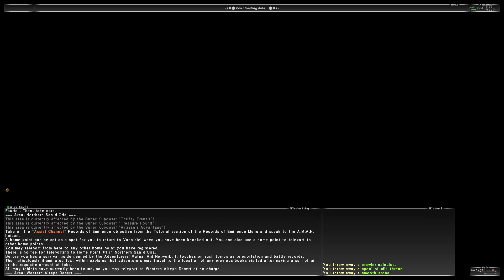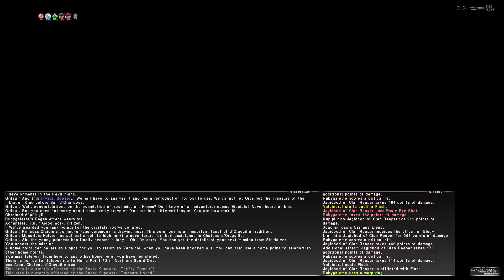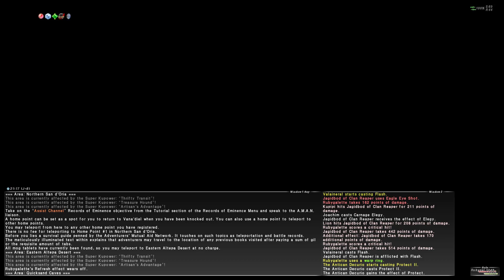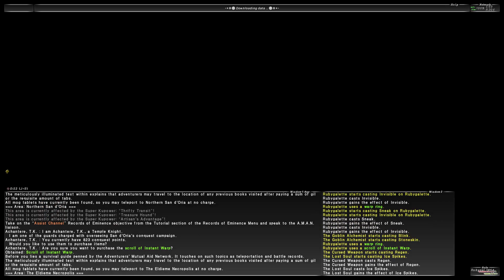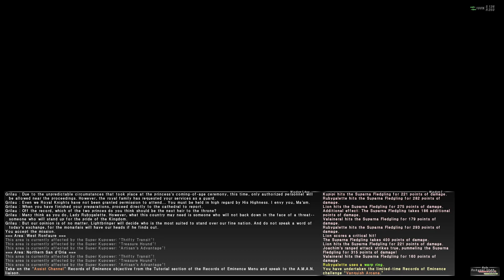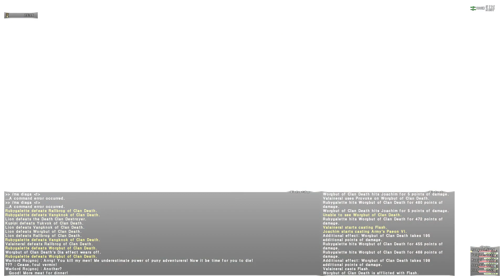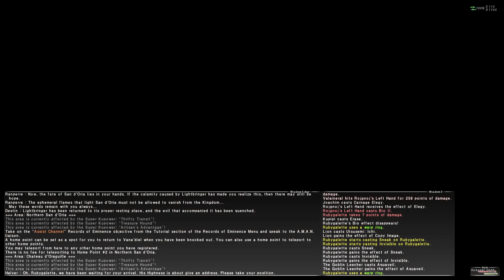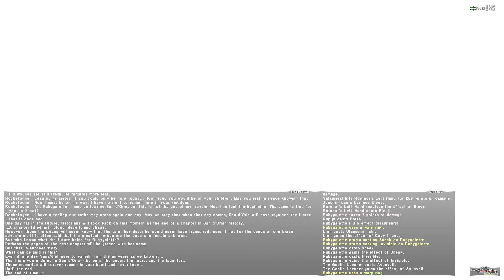[TheFFTVChannel] Final Fantasy XI Rise of the Zilart: San d'Oria, Steam, (1/1)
0:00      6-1 Leaute's Last Wishes
10:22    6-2 Ranperre's Final Rest
28:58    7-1 Prestige of the Papsque
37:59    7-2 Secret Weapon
47:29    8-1 Coming of Age
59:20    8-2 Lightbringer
1:10:56 9-1 Breaking Barriers
1:35:11 9-2 The Heir to the Light

A tribute and dedication to all of us Final Fantasy fans from around the world.  Cheers!

Certain Final Fantasy games have different versions, so feel free to look at each of them to see the differences!

None of these videos are intended to be speedruns, and certainly not expertly played.  Also, none of the runs are intended to be 100% completion to encourage viewers that may be interested in the game to pick it up themselves to see the unseen content.